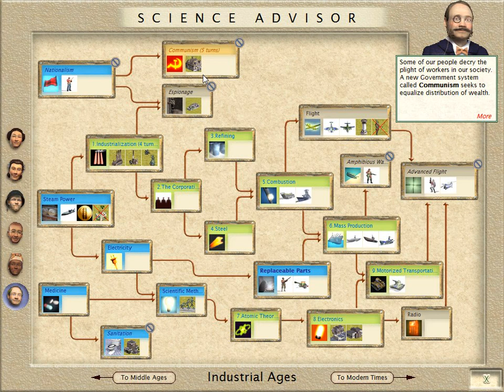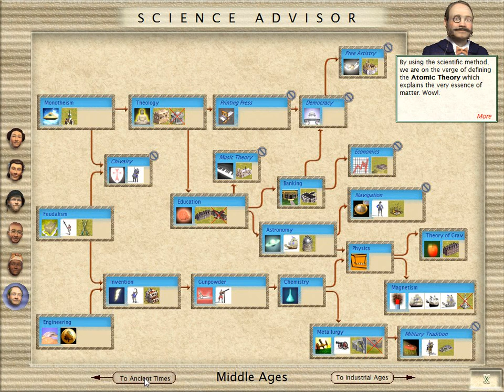Let's Play Civilization III Folge 24.1 [deutsch] - Kommunisten!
Ich arbeite darauf hin mit dem Kommunismus die neu erforschte Staatsform für den Krieg zu wählen. Dies hat ziemlich lang gedauert, so dass ich die Folge in 2 Teile geteilt habe.